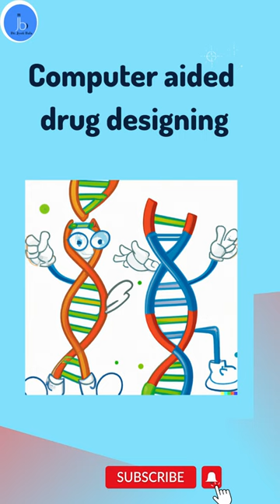Molecular Docking For Drug Designing| Role of molecular docking for Bioinformatics & Cheminformatics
Molecular Docking For Drug Designing| CADD for Bioinformatics & Cheminformatics

Molecular docking is the future of drug discovery, and we're here to help you master it! Our cutting-edge molecular docking course and internship program will give you the skills and experience you need to revolutionize Bio-IT

You'll learn how to create 3D models of target proteins and small molecules, and use computer algorithms to predict the best binding site and orientation.  You'll also get hands-on experience working on real-world projects, so you can apply your knowledge to predict the activity of new compounds, optimize the design of existing drugs, and even predict potential side effects.

But that's not all. Our program is designed for students of biotechnology, medicine, and computer science who are interested in drug discovery and want to make a difference in the world.

Don't miss out on this opportunity to become an expert in molecular docking and make a real impact in the field of drug discovery.